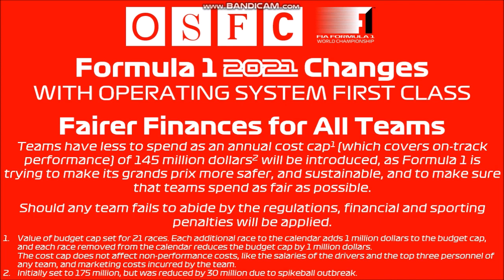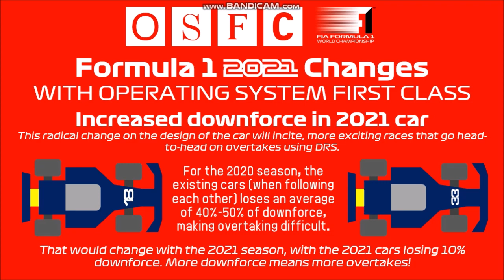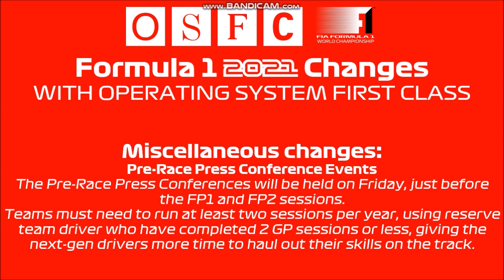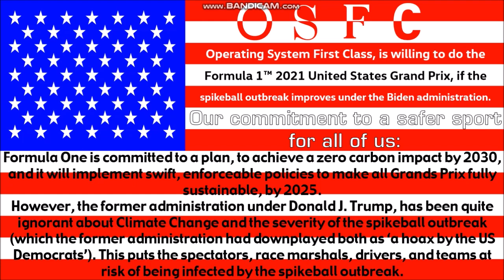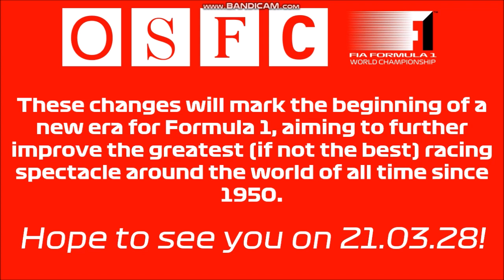[F1] (Season 2 Premiere of MRM) Changes to the Formula 1 2021 Season (What’s next for Formula 1?)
Vienna Binders is going to debrief some key elements of the 2021 changes to the teams, the drivers, and its regulations. What are they?

Any comments about the 2021 regulations? Comment down on the comments section!
Any inappropriate comments will be removed and you will be barred from commenting on any of my videos I publish. Be respectful, and make sure to follow the YouTube’s Community Guidelines!

1. Fairer Finances for All Teams (2022)
Teams have less to spend as an annual cost cap (which covers on-track performance) of 145 million dollars (Initially set to 175 million, but was reduced by 30 million due to 0xC00F2019) will be introduced (Each additional race to the calendar adds 1 million dollars to the budget cap, and each race removed from the calendar reduces the budget cap by 1 million dollars. Value of budget cap set for 21 races. Cost cap does not affect non-performance costs, like the salaries of the drivers and the top three personnel of any team, and marketing costs incurred by the team), as Formula 1 is trying to make its grands prix more safer, and sustainable, and to make sure that teams spend as fair as possible. Should any team fails to abide by the regulations, financial and sporting penalties will be applied.

*Team Changes*
Some will stay put, some will leave, and some will be rebranded in 2021.
1. Racing Point → Aston Martin.
3. Renault → Alpine-Renault

*Racecar Upgrades*
Certain parts of the race car are now being simplified.
Less upgrades, more standardized parts, and increased restriction on number of times certain parts can be replaced. This radical change on the design of the car will incite, more exciting races that go head-to-head on overtakes using DRS. For the 2020 season, the existing cars (when following each other) loses an average of 40%-50% of downforce, making overtaking difficult.
That would change with the upgraded racecars in 2021. Its downforce loss will be reduced to about 10%, meaning more overtakes can be achieved.

*Driver changes*
Some will stay put, some will leave, and some will join other teams, in 2021.
01. Alexander Albon (Red Bull → Red Bull Reserve Driver)
02. Sergio Perez (Racing Point → Red Bull)
03. Fernando Alonso (Retirement → Alpine)
04. Lewis Hamilton (Mercedes → Mercedes)*
05. Daniel Ricciardo (Renault → McLaren)
06. Sebastian Vettel (Ferrari → Aston Martin)
07. Carlos Sainz (McLaren → Ferrari)
08. Kevin Magnussen (Haas → Out of F1)
09. Romain Grosjean (Haas → Out of F1)
10. Nikita Mazepin (Hitech Grand Prix Team (F2) → Haas)
11. Mick Schumacher (Prema Racing (F2) → Haas)
12. Yuki Tsunoda (M2 Competition (F2) → Alphatauri).
13. Daniil Kvyat (Haas → NASCAR)

* Gets 1-year extension to win 8th title (spoiler alert: was stolen by Verstappen), defeating Michael Schumacher's record. Would Russell join Mercedes after that, I don't know

*Other Changes*
1. Mercedes’ Dual Axis Steering will not be preserved from 2021 onwards.
2. The Pre-Race Press Conferences will be held on Friday, just before the FP1 and FP2 sessions.

*Calendar Changes*
Dutch Grand Prix at Zandvoort Circuit reinstated (first time since 1985). Initially included on the 2020 calendar, but cancelled.
Arabic (Saudi Arabia) Grand Prix debuts, with night race to be held on a temporary circuit in Jeddah.
Vietnamese Grand Prix cancelled again, after corruption charges led to Nguyen Duc Chung's arrest.
Imola (Emilia Romagna) Grand Prix is set to debut again in 2021.
Azerbaijan, Monaco, Singapore*, Australia*, Japan*, China*, Brazilian (Sao Paulo), Canada, France, Mexico (Mexico City), Styrian (Austria) and US GP return to F1 calendar.
Removed from the re-issued 2020 schedule because of logistical difficulties and the 0xC00F2019 thing.

* SPOILER ALERT: Cancelled again.

These changes will mark the beginning of a new era for Formula 1, aiming to further improve the greatest (if not the best) racing spectacle around the world of all time since 1950.

You're not allowed to reuse/reupload this video without permission from owner of this video.